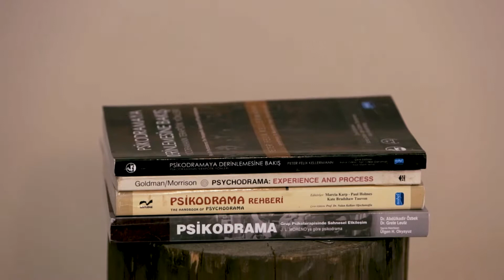İNCİ DOĞANER PSİKODRAMA DERSLERİ 3/4 AŞAMALAR 4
İnci Doğaner Youtube kanalı olarak psikodrama öğrencileri ve eğiticileri için dersler hazırladık. Dersleri anlatan İnci Doğaner; dinleyici ve katılımcılar Ayşe Altan, Meral Genç, Levent Okan, Murat Sakın,  Turan Amas. İyi seyirler...